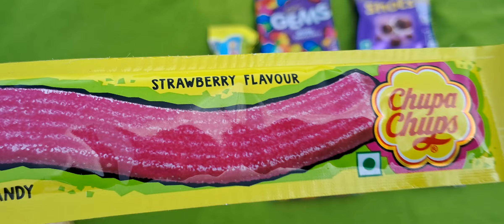|GEMS VS DAIRY SHOTS VS CHUPA CHUPS ||